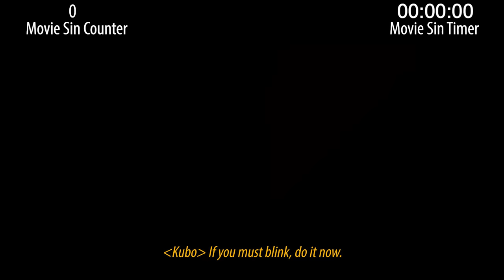Everything Wrong With Kubo and the Two Strings in 19 Minutes or Less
Kubo and the Two Strings is a pretty freaking awesome movie that, sadly, has avoided being seen by many mainstream movie fans. But perhaps in counting its sins we can expose some other people to the film who might go on to watch it.

Next week: Recent horror sins and zombie sins that I don't honestly know when it came out.

No movie is without sin. Which movie's sins should count next?